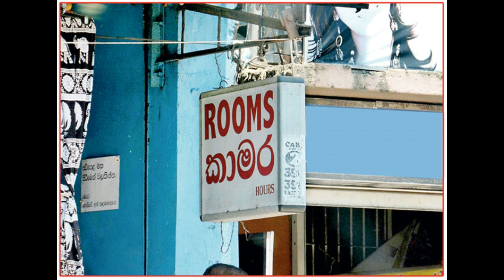රූම් එකකට අරන් ගිය කාන්තාවක් නිසා හෝමාගම වුණ සිද්ධියක් - Homagama Room NEWS story